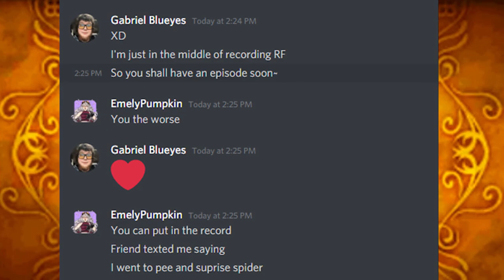Rune Factory: A Fantasy Harvest Moon Episode 41 - Sea-Run Taimen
So many items, including fish! We're nearing the end, next episode will be covering the last content we've missed.